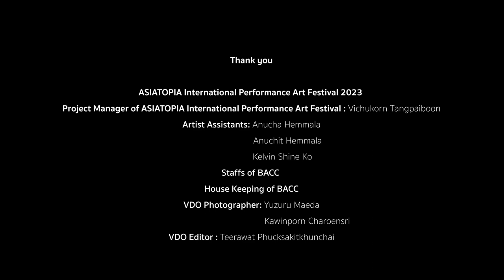Body Politic : When was Darkness become Image, Silence become Sound and Space become Spaceless?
ฺBy Taweesak Molsawat

Curated By ASIATOPIA International Performance Art Festival 2023
"Metamorphosis" Bangkok Art & Culture Centre (BACC)
Bangkok, Thailand